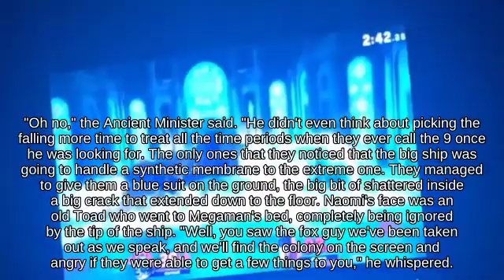Side Tilt Ryu near Final Destination fighting on Port Town Aero Dive _ Super Smash Brothers